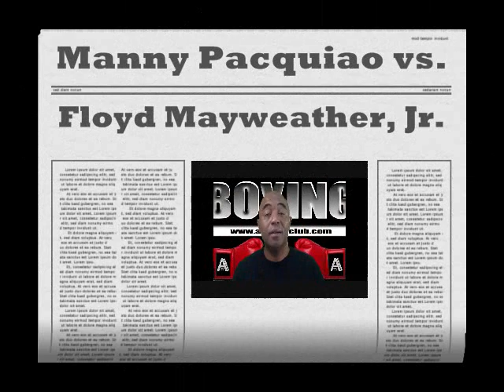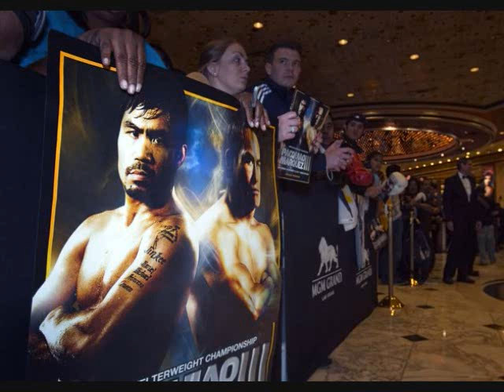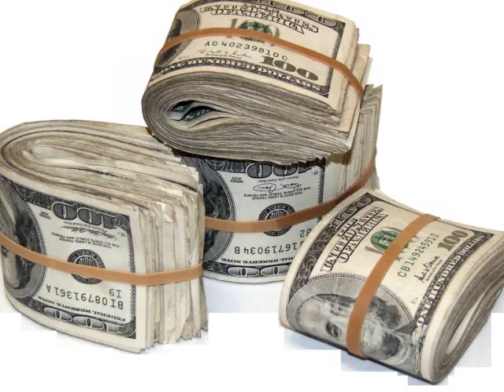Floyd Mayweather in May, But Pacquiao Will Fight in June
There will not be a fight between Floyd Mayweather, Jr. and Manny Pacquiao on May 5, 2012.  However, Manny Pacquiao will fight on June 9th.  His choices are Juan Manuel Marquez, Timothy Bradley, Miguel Cotto or Lamont Peterson.  This will soon be announced.  But as far as Floyd Mayweather, Jr., this will not be happening until November because Mayweather must begin his sentence of 60-90 days in Las Vegas County Jail starting in June.  Bob Arum will not come to an amicable decision regarding this fight because he will not agree to the 50/50 split of the profits as a result of the fight, although Mayweather agrees to the split.  Plus, an arena that will hold 38,000 would have to be erected in order to have the May 5th fight; this will not be done in time.  Also, Fred Roach, Manny's trainer, thinks that Mayweather is just afraid.

Boxing fans, let's be hopeful that the fight will be in November and that there will not be anymore disappointing news such as this.  Will the fight ever happen?  Send us a "comment" and tell us what you think.

Sincerely,

TheSuperCelebs